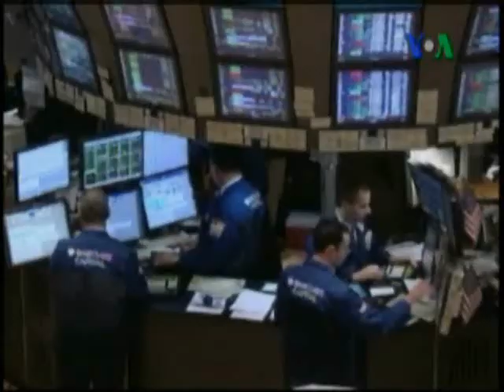Amerikan Ekonomisi 2011'de Yavaş Toparlanacak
Amerika'da işsizlik oranı geçen ay yüzde 9.8'den 9,4'e düştü. Bu, 19 aydan beri kaydedilen en düşük oran. Aralık'ta net 100 binden fazla iş yaratılmasına rağmen Amerika Çalışma Bakanlığı'nın istihdam raporunun beklentilerin altında kalması uzmanları yeniden kaygılandırdı. Amerika'nın Sesi'nin haberi.